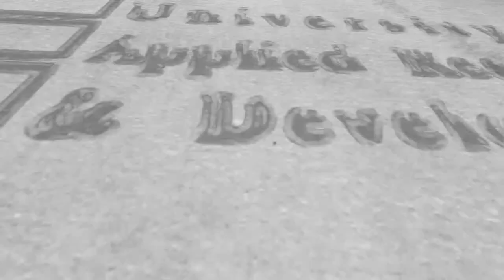Julie Bulson, Director, Emergency Preparedness Grand Rapids, Michigan, USA & Dr Craig Hansen, UARD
Bachelor & Masters of Emergency Management

Dr Julie Bulson DNP, MPA, RN, NE-BC is the Director, Business Assurance, Spectrum Health
Dr Julie has responsibility for the emergency preparedness programs for Spectrum Health Hospital Group as well as assisting in the development of a disaster planning program at the Spectrum Health Medical Group.
Julie has recently published on her work in two great journal articles which can be accessed online:
Building on lessons learned: A US Midwest healthcare system’s COVID-19 response
 Journal of Business Continuity & Emergency Planning, Volume 14 / Number 3 / Spring 2021, pp. 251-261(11)
Rebooting healthcare information technology downtime management
J Bus Contin Emer Plan. 2017 Jan 1;11(1):63-72. PMID: 28903813

for more info on Bachelor & Masters of Emergency Management